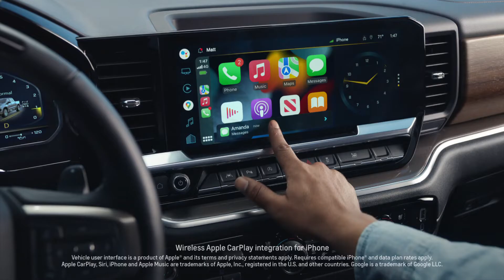2022 Chevy Silverado High Country - Muddy | Chevrolet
We get it. The Silverado High Country is a head-turner inside and out. But sometimes, you have to let a truck be a truck.

Whether you are looking for a powerful Chevy Silverado 1500, a versatile Chevy Trax, an affordable Chevy Spark, a comfortable Chevy Malibu, you will find your dream car right here at Chevrolet.  Chevrolet models include Trax, Trailblazer, Equinox, Blazer, Traverse, Tahoe, Suburban, Colorado, Silverado, Spark, Malibu, Bolt, Bolt EUV, Camaro, and Corvette.

Title: 2022 Chevy Silverado High Country - Muddy | Chevrolet

All text, images, graphics, animation, videos, music and other materials on this website are subject to the copyright and other intellectual property rights of GM. These materials may not be reproduced, distributed, modified or reposted to other websites without the express written permission of GM.

The marks appearing on this website including, but not limited to: (i) GM and the GM Logo; (ii) Chevrolet, Buick, Cadillac, GMC and their respective logos, emblems, slogans and vehicle model names and body designs; and (iii) other marks such as ACDelco and OnStar are trademarks and/or service marks of GM, its subsidiaries, affiliates or licensors.

The information contained herein is designed to be as comprehensive and factual as possible. We reserve the right, however, to make changes at any time, without notice, in prices, colors, materials, equipment, specifications, models and availability. Some links provided in this site may lead to sites furnished by independent site owners. The information presented therein is the sole responsibility of those site owners. GM and its advertising agencies have no control or responsibility for the content of independent sites and provides these links to its visitors for their convenience.